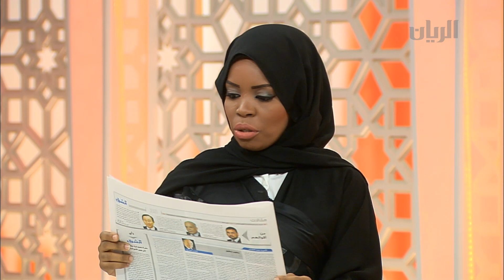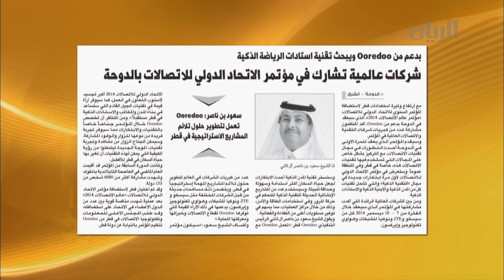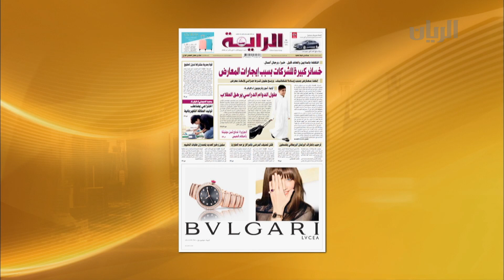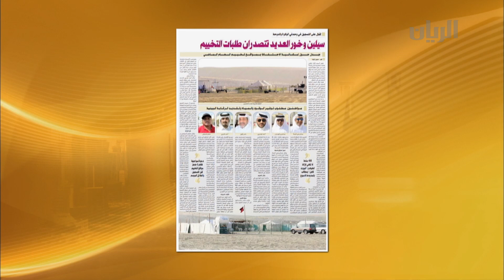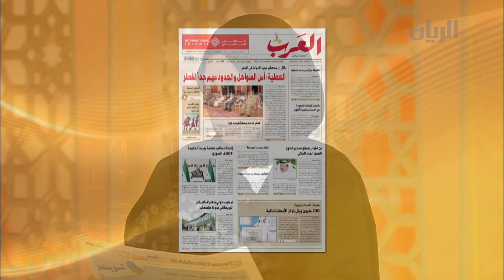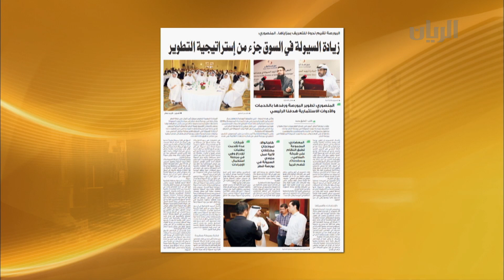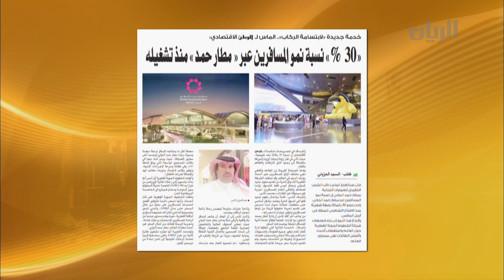برنامج الصباح رباح - الفقرة الأولى - 15-10-2014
أبرز وأهم عناوين الصحف تتابعونها في هذه الفقرة من الصباح رباح .
كما تتعرفون مع نديب قناة الريان عبد الرحمن المري وضيفه الدكتور خالد السليطي - مدير عام الحي الثقافي - كتارا ، على تفاصيل الشراكة بين الحي الثقافي كتارا ومؤتمر القمة العالمي للابتكار في التعليم.